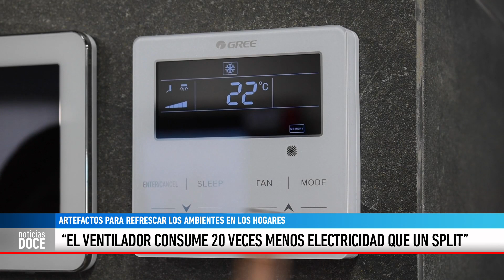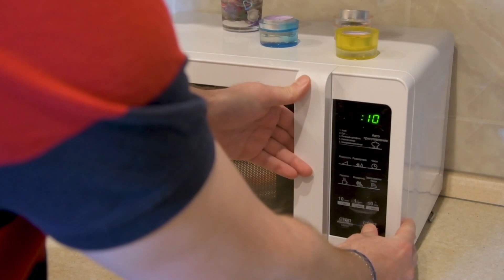AUMENTA EL CONSUMO DE ENERGÍA CON LAS ALTAS TEMPERATURAS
CARLOS FORD - Con las altas temperaturas aumenta el consumo eléctrico. De todos modos desde la Cooperativa de Electricidad aseguran que el sistema está resguardado y la provisión de energía se registra sin cortes.